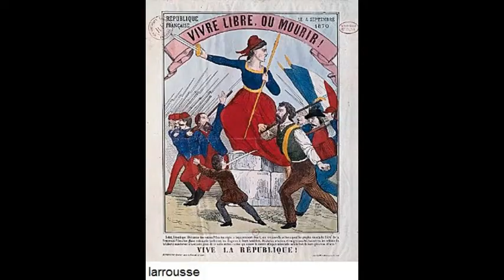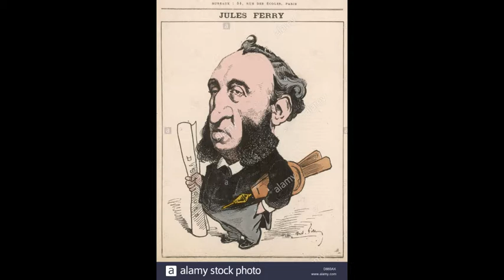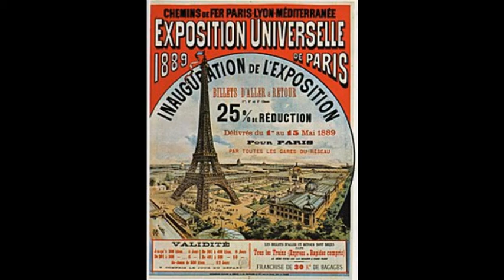Histoire histoire :1870 -1889 début de la IIIe république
Aujourd'hui les débuts de la IIIe république de 1870 à 1889.

Barjot Dominique, Chaline Jean-Pierre, Encrevé André, La France au XIXe siècle, 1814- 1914, Paris, PUF, 1995.

Fureix Emmanuel, Le Siècle des possibles 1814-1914, Paris, PUF, 2014.

Garrigues Jean, Lacombrade Philippe, La France au 19e siècle, 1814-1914, Paris, Colin, 2002.